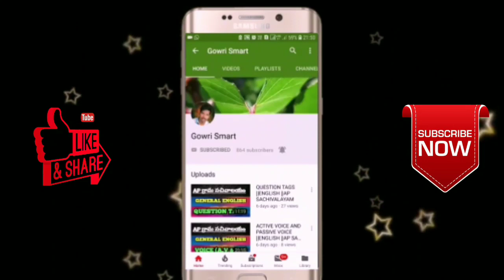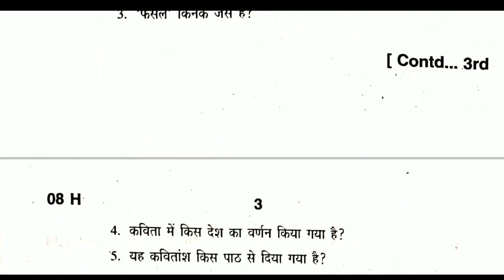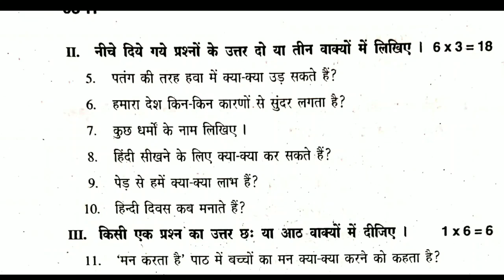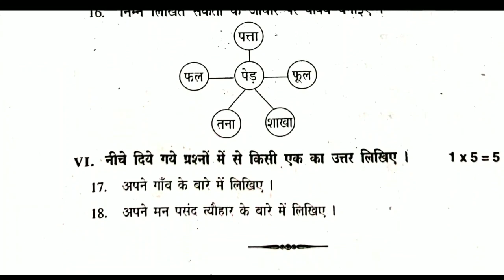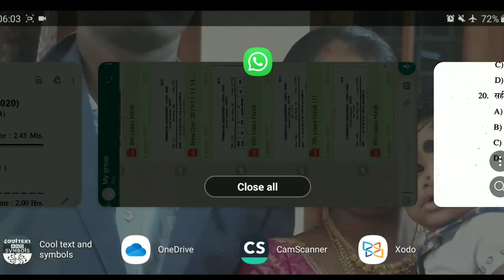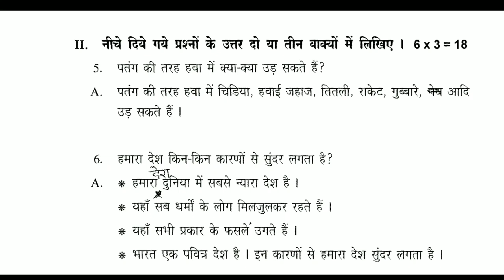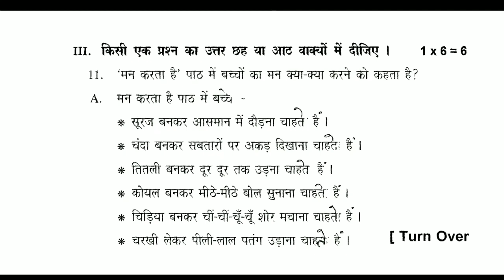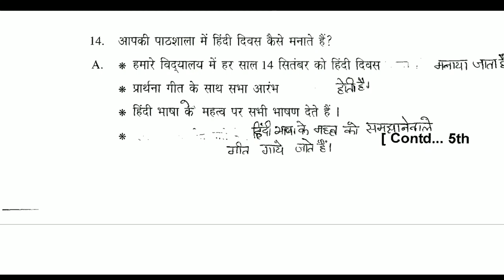AP 7th Hindi Summative Question Paper and Answers 2019-20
please click on below link for question paper and download